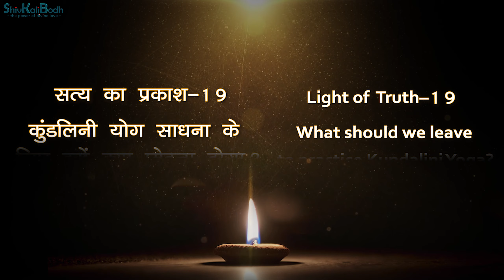सत्य का प्रकाश -19 II कुंडलिनी योग साधना के लिए हमें क्या छोड़ना होगा? II भाईगुरु महेश II शिवकालीबोध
सत्य का प्रकाश - 19 में भाईगुरु महेश ने निम्नलिखित प्रश्न का उत्तर दिया है-
कुंडलिनी योग साधना के लिए हमें क्या छोड़ना होगा?

शिवकालीबोध आध्यात्मिक प्रणाली के बारे में अधिक-से-अधिक जानने के लिए निम्नलिखित लिंक्स को देखें या कॉल करें-